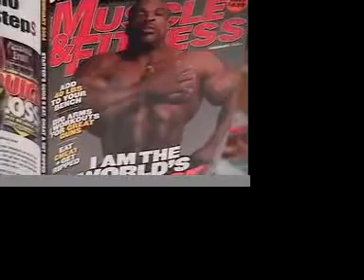Episode 5 Part 1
This Sullivan High School fall 2003 senior drama class project chronicles the season of the state champion Golden Arrow Spell Bowl team.